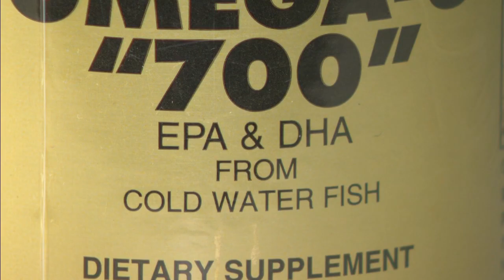New virtual MRI intended to reduce need for sedation in children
A South Florida hospital has created a novel way to help children who can be frightened by the process of undergoing MRI or Magnetic Resonance Imaging.